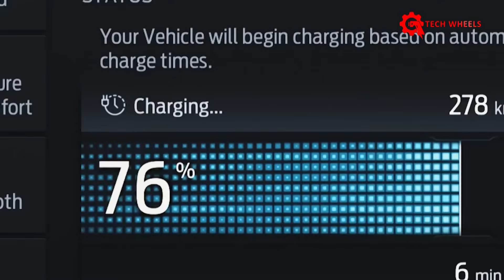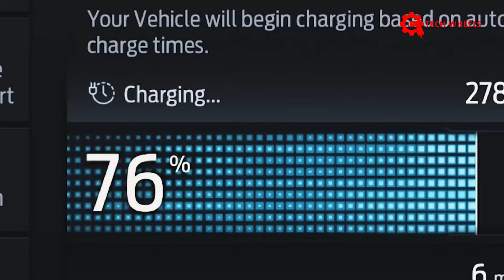Ford EV Future! | FINAL NAIL in the Coffin | Tech Wheels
The FINAL NAIL in the Coffin for Ford EV Future! EVs are going down! Ford is in big trouble with EVs, and GM CEO Jim Farley is very concerned about the future of electric vehicles. Some of the most renowned car experts are predicting an EV crash. On top of that, Ford is losing a lot of money on each EV car it produces. Ford EV sales are down, losses are up and the company doesn’t know what to do about it. EV production has been reduced, investments have been postponed, and we are also witnessing massive cuts in the workforce. As a result, Jim Farley has decided to cut down on EV production for now. But what else made Ford CEO take such a drastic measure? We won’t reveal everything yet. You’ll have to watch the video to find out the shocking reasons behind Ford President’s decision to halt EVs.

😊 Hey guys! We created the Tech Wheels channel to give viewers a broad overview of the upcoming new cars from the top car manufacturers. We are huge fans of pickup trucks of all sizes: compact, mid-size and full-size trucks. So mostly, we will cover new upcoming trucks, but besides that, here you can find a lot of content about new sedans and SUVs too.
The Electric Vehicle wave sooner or later will become huge, so this type of content might appear on this channel from time to time. But as we are still on the way to becoming fully electrical, we mostly cover fossil cars from many amazing brands.